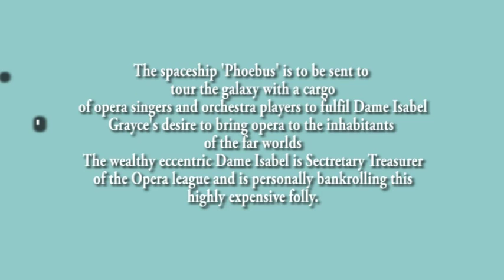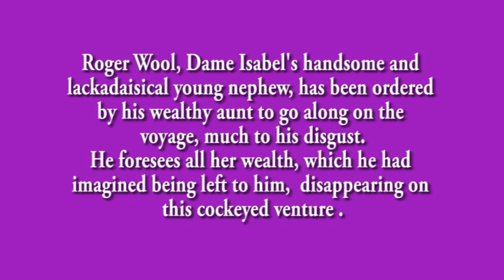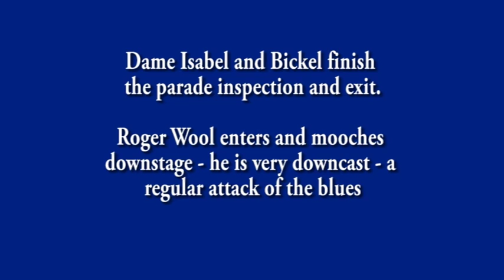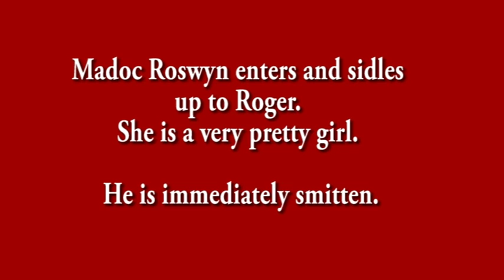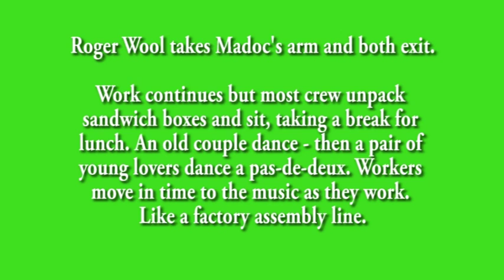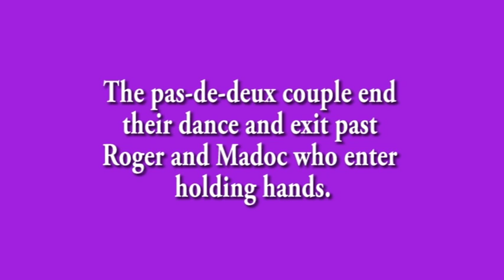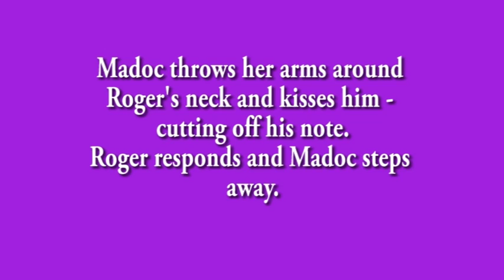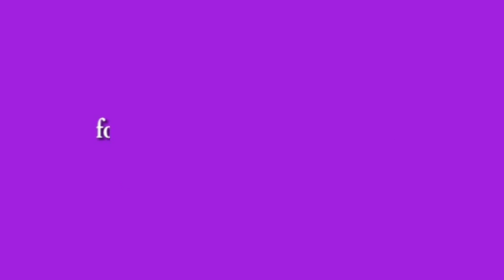Space Opera Act 1 Scene 3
A contemporary opera buffa by Joe St.Johanser setting the novel by science fiction Grand Master Jack Vance. This is Act 1 Scene 3 - as the spaceship is being loaded at the spaceport. For more see joestjohanser.co.uk  Recorded at the Menuhin Hall - Neil Ferris conducts Ensemble Lumiere and singers including baritone Joe St.Johanser as Bernard Bickel, mezzo Jill House as Dame Isabel Grayce, Anna Loveday, Joanna Bywater and Leo Shearing as party girls, Tim Baldwin as Captain Gondar.